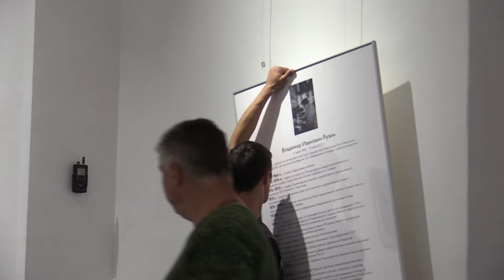Выставка памяти Рузина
В "Палатах" готовится к открытию выставка "Памяти Мастера и Друга".

Она посвящена памяти народного художника России Владимира Рузина. Напомним, он ушёл из жизни 16 июля.